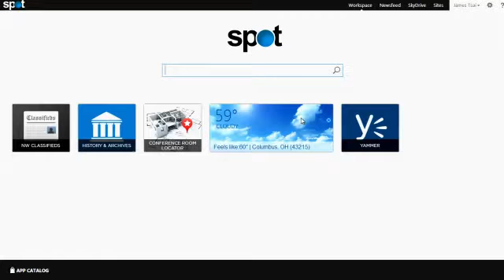The excitement of customer for Yammer and SharePoint 2013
This video share the excitement of customer for Yammer and SharePoint 2013